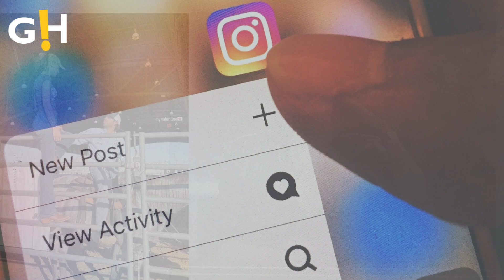Bella Hadid & Cowboy Beau Step Out in NYC For 'Orebella' Event | Gossip Herald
Bella Hadid makes jaws drop in sexy yellow corset dress as she's supported by cowboy boyfriend Adan Banuelos at Orebella launch event in NYC